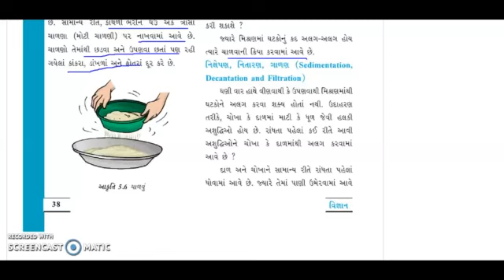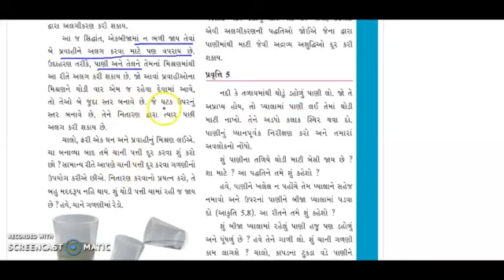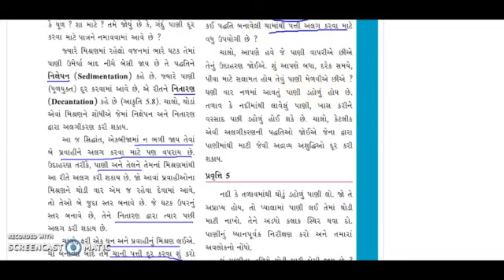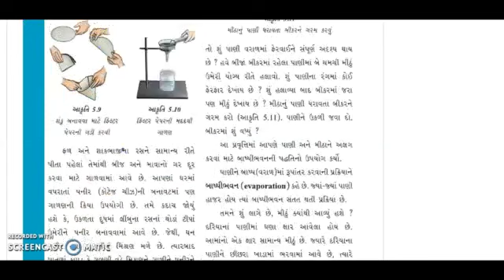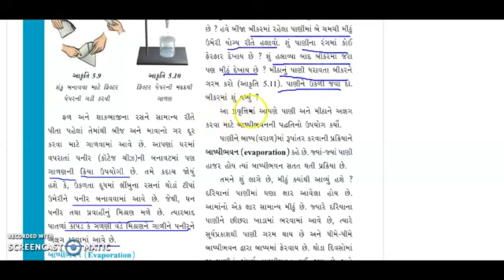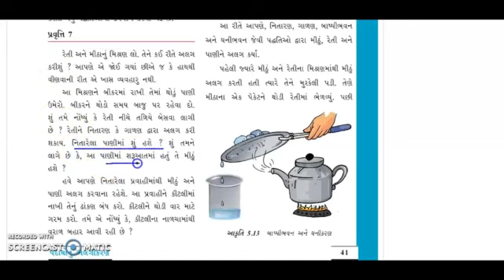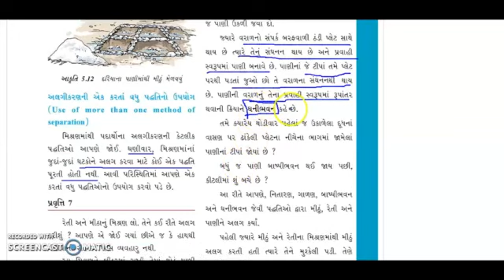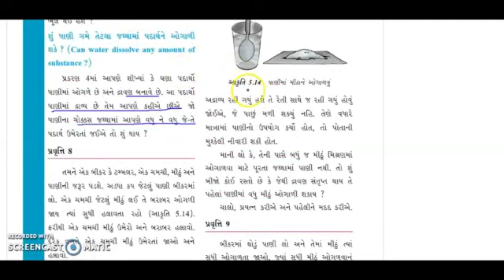STD 6 SCIENCE CH 5 PART 2 - BY KOMALMEM